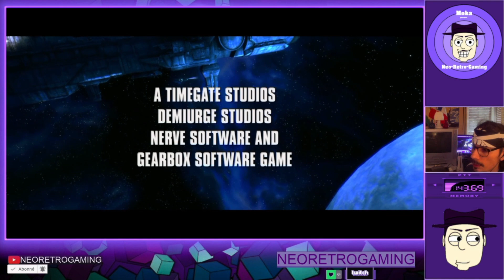🎮 Aliens Colonial Marines sur PS3 - Meilleur version consoles ?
En tout cas elle est plus jolie avec de l'anti aliasing et moins de déchirement à l'écran mais capée à 30 images par seconde ce qui n'est pas le cas de la version 360 sans anti aliasing, plus fluide mais trop variable.

PS : Pour le Logo SEGA le mod "TemplarGFX'S" de la version PC le supprime mais il est bien présent sur la version de base, et pour les quelques "bugs" sonores il s'agit surement d'avantage de mon boitier de capture, quant au multi tout comme sur PC on verra cela plus tard pour le moment les quelques petites recherches effectuées ont étaient infructueuses.